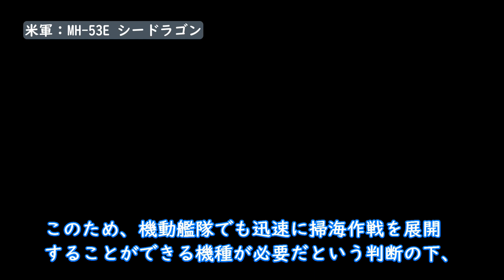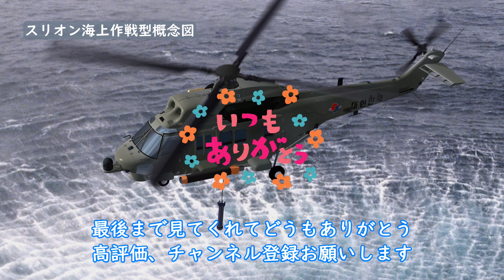簡単に開発できる！国産「スリオン」ベースの掃海ヘリ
​@OBN_Ossann-no-Boyominews 削除動画リサイクルためのチャンネル。
このニュースは2021年4月に韓国で報道され、おっさんの棒読みニュースで動画化したものの再利用になります。

米海軍(U.S. Navy)
MH-53Eシードラゴン
海上自衛隊(JMSDF)
MCH-101

海上自衛隊ホームページ